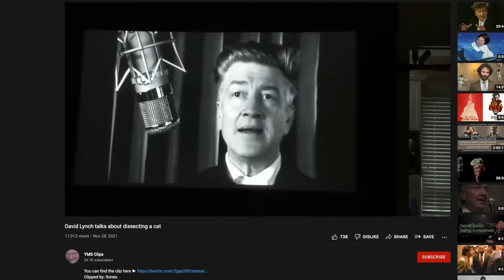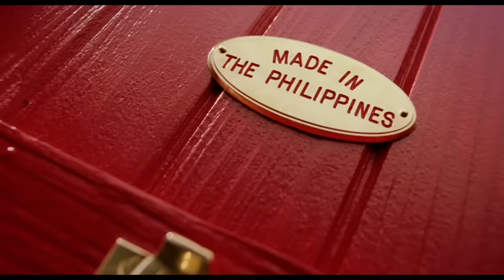Adum & Pals: The Cat in the Hat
horror trailer song:
Revolt Production Music - Bound by Blood (Full Mix) Telegram